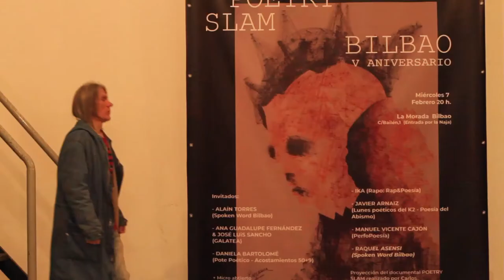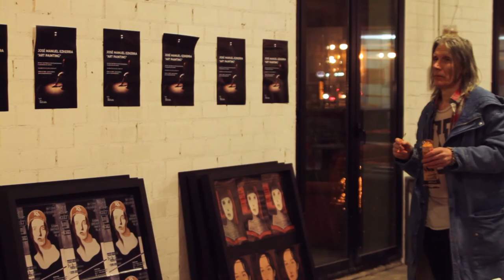Jose Manue lEzkerra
Video sobre el taller experimental - Art Painting de Jose Manuel Ezkerra

Realizacion - Itziar Coteron
Musica - Borja Muro
Localizacion - La morada